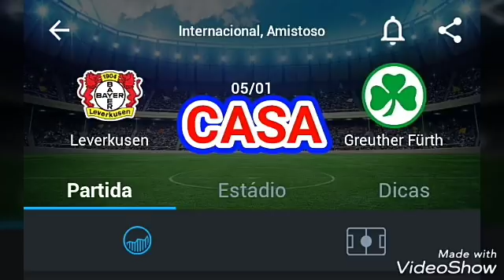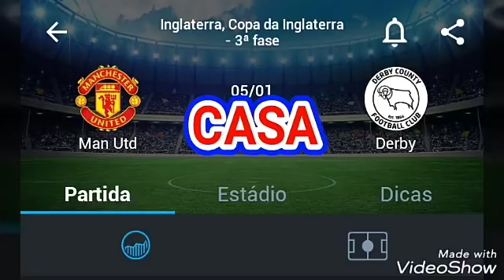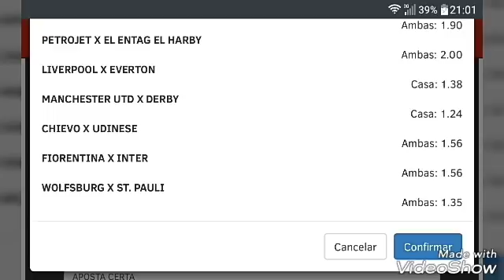PALPITES DE FUTEBOL APOSTA CERTA PARA SEXTA-FEIRA 05/01/2018 + JOGO PRONTO!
PARTICIPE DO GRUPO PREMIUM! COMECE DIA 09/01/17 A GANHAR DINHEIRO NO PROJETO SEMANAL!!!

ANÁLISES SENSACIONAIS DAS PARTIDAS DA SEMANA PARA 100% DE ACERTOS EM TODOS OS JOGOS DA SEMANA!!!

APENAS 2 PARTIDAS POR DIA!!!

VENHA SER PREMIUM! VENHA GANHAR COM A GENTE!